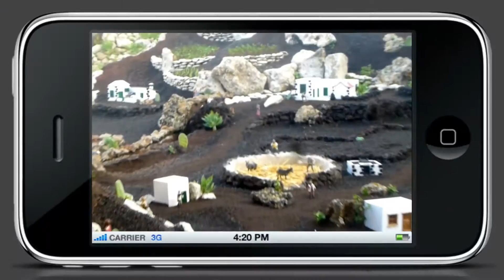Lanzarote an Weihnachten / Hotel Princesa Yaiza / Hotel Volcan Lanzarote / Kanarische Inseln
Kanarische Inseln in Lanzarote an Weihnachten. Wir besuchen ein exklusives 5*L Luxushotel Princesa Yaiza am Strand von Playa Blanca, Hotel Volcan Lanzarote am Marina Rubicon, Hotel Rubikon, Flughafen von Lanzarote in Arrecife usw.
Reisen mit großen modernen Kreuzfahrtschiffen ermöglichen es die ganze Welt mit eigenen Augen zu sehen. Von Dubai bis in die Karibik, von der Türkei bis nach Brasilien. Ich lasse euch teilhaben an allem  was ich auf diesen Reisen gesehen habe - die großen Städte und die kleinen Dörfer, Landschaften und Sonnenuntergänge in das Meer, exotische Tiere und einfachе Haustiere.